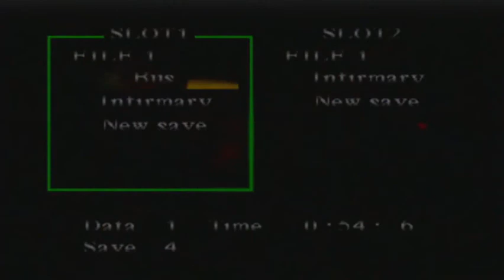Silent Hill: PS1 Playthrough part 4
Well there goes my streak of having no game overs haha. I swear y'all the game difficulty shot straight up!! For no reason too!! I lost off of 2 hits what?? Anyway least i didn't get too lost lol These enemies were tough! like hard...pause. So we venture off to find Cheryl...did we find her? grown up Cheryl? That was fast lol.